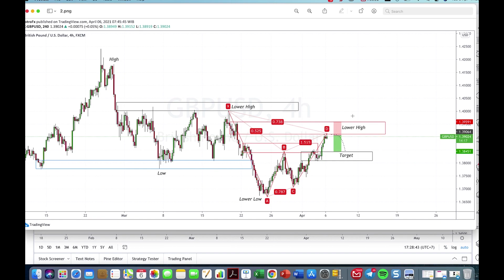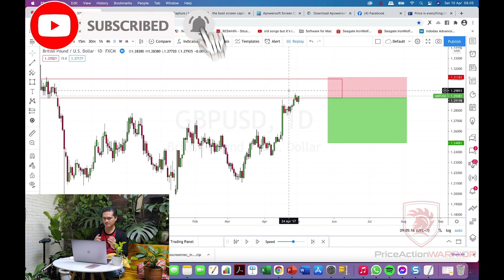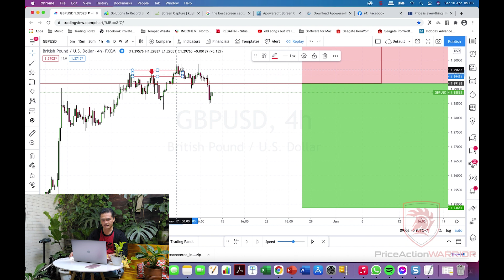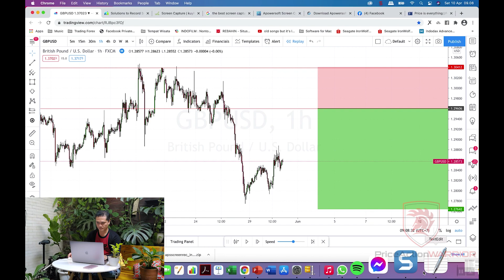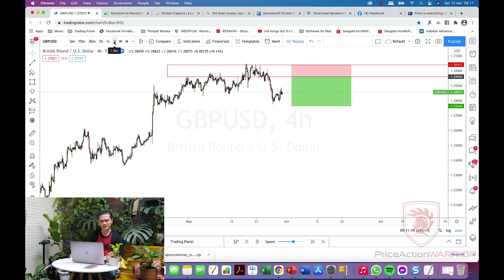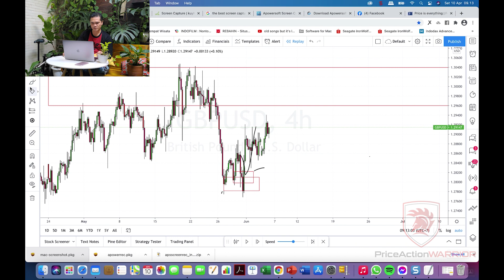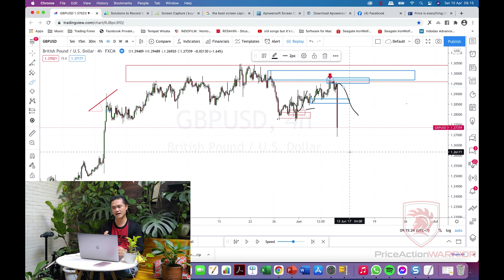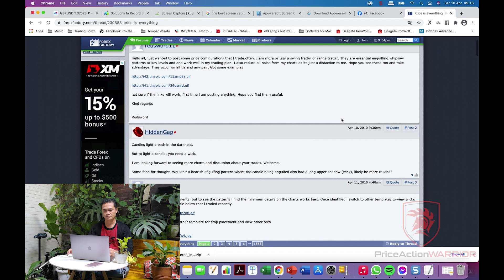🔥🔥 PRICE ACTION SUPPLY AND DEMAND MENDETEKSI SIGNAL REJECTION bahkan sebelum masuk ZONA SND 🔥🔥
Di Episode kali ini, kita akan bahas tentang Price Action, Bagaimana kita bisa  MENDETEKSI sedini mungkin SIGNAL REJECTION bahkan sebelum masuk ZONA SUPPLY AND DEMAND yakni Compression.

Dapatkah kita memperkirakan, Apakah sebuah zona SND lebih berpotensi mantul atau tidak ? Lantas, Adakah tanda tanda atau signal yang di berikan market, saat harga menuju level tsb.

Di video kali ini kita bahas tuntas ya.

Strategi ini, bisa di aplikasikan di semua instrumen, baik saham, forex, dan crypto currency.

Dukung terus Youtube Channel ini agar terus maju dan semakin berkembang.
 karena insya allah ke depan nya akan semakin sering upload video.

🔥🔥 Ini yang kalian cari kan ?
Kabar gembira untuk kita semua
Kini trading forex di Monex mulai dari Deposti 500 ribu!
Mau trading lot mikro (0.01 lot) Bisa dong!,
Karena Per tanggal 2 Mei 2022 penggunaan lot micro sudah diperbolehkan oleh BAPPEBTI.
Monex sebagai Broker forex Indonesia PERTAMA yang diizinkan menjual akun micro
Broker Teregulasi BAPEPTI, Broker Resmi di Indonesia.
PT. Monex sudah berdiri dari tahun 2000 dan sudah berpengalaman lebih dari  22 tahun di indonesia.
Apa aja keunggulannya :
✅ Regulasi BAPEPPTI, Broker Resmi Indonesia🎖
✔️Free Swap.
✔️ Tersedia akun Ultra Low yang spread-nya jauh lebih rendah, mulai dari 0.2 pips
✔️ Nikmati rebate sampai dengan $10/lot untuk Akun Live Pro
🔵Yuk, buka Akun Live sekarang &
nikmati pengalaman trading lot mikro di MIFX, broker lokal yang udah legal! 👇
Langsung aja klik:

→ 🔥🔥 Dapatkan Ebook Gratis SND Mastery di Google Play Store di

→ 🔥🔥  Ikuti webinar Online Class, Ada PROMO Diskon 40%, berlaku hingga akhir maret.
Back Sound